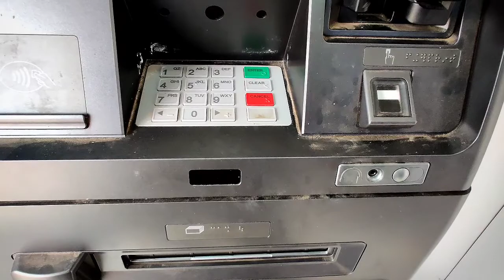Tasdiq ka pastry mene kha liya 🤣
Aaj ham soche hi nahi the itna maja ayega 😍